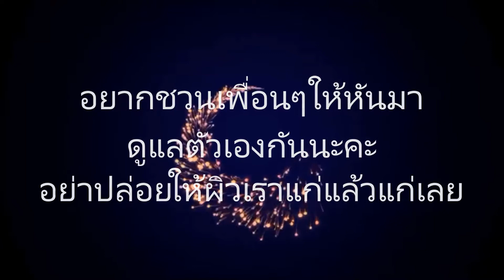รีวิวใช้ครีมซอริซ่า คุณมัณฑนา สุขพูล ชื่อเล่น อรุณ อายุ 53 ปี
ผิวแห้ง ทาครีม ทั้ง เช้า และเย็น ชอบทาครีม 3 ขั้นตอนอย่างต่ำ ปกติต้องแต่งหน้าทุกเช้า ทำให้ผิวแห้ง เลยค่อนข้างกังวลเรื่องฝ้า และไม่สม่ำเสมอ ทำงานร้านเสริมสวย
ปัจจุบันเริ่มรู้สึกว่าตัวเองเข้าสู่วัยทอง เลยรู้สึกได้ถึงผิวที่เปลี่ยนไปจากเดิม

สวัสดีค่ะ คุณมัณฑนา สุขพูล ปัจจุบันอายุ 53 ปี ทำงานเป็นช่างเสริมสวยค่ะ ด้วยอายุที่มากขึ้นทุก ๆ ปี รู้สึกได้เลยว่าผิวของเราเปลี่ยนแปลงไปไม่เหมือนเดิม ความกังวลแรกคือ ปัญหาฝ้า ที่ไม่อยากให้เกิด เพราะไม่อยากให้หน้าแลดูหมองคล้ำ ไม่สวยสง่า

การพยายามหาตัวช่วยในการให้ความชุ่มชื้นคือสิ่งที่ได้เรียนรู้มาในการทำให้ผิวแข็งแรง และเมื่อผิวแข็งแรงแล้วจะดูดี และฝ้าจะไม่มาหาง่าย ๆ

ตอนนี้ได้ทดลองใช้ ครีมบำรุง ซอริซ่า มาสักระยะแล้ว รู้สึกได้เลยว่าผิวแข็งแรงขึ้น ปกติเป็นคนชอบทาครีมบำรุง และเซรั่มอยู่แล้ว ยิ่งใช้ซอริซ่าเป็นตัวสุดท้าย ตื่นเช้าขึ้นมารู้สึกผิวกระชุ่มกระชวยในทุก ๆ วัน อยากจะแนะนำทุกคนให้ลองเปิดใจ และหาครีมบำรุงมาดูแลผิวกัน จะได้ดูไม่แก่นะคะ

รับปรึกษาปัญหาผิวพรรณทุกชนิด,คลินิกชะลอวัย,คลินิกโรคสะเก็ดเงิน
แอดไลน์ piti1224, piti2497
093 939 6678 ID Line  @ppaula